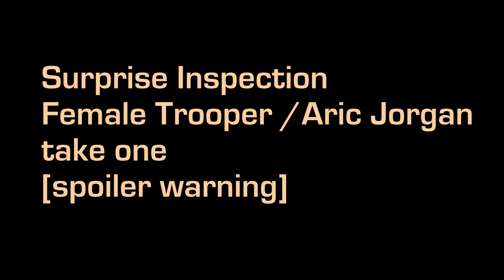Surprise Inspection: female trooper & Aric Jorgan romance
Two flirts go head to head.